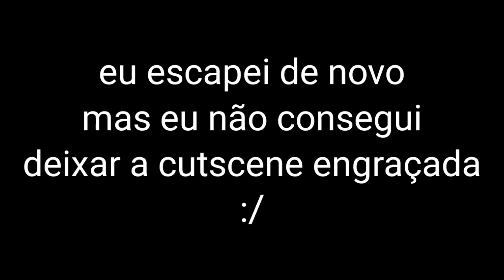Essas portas me odeiam ;-; (piggy capítulo 5 da zueira)